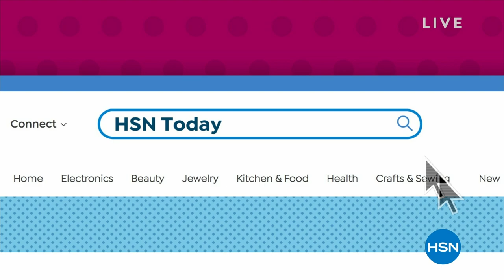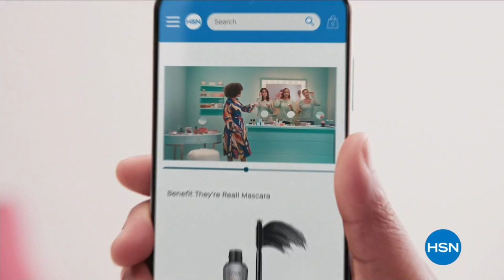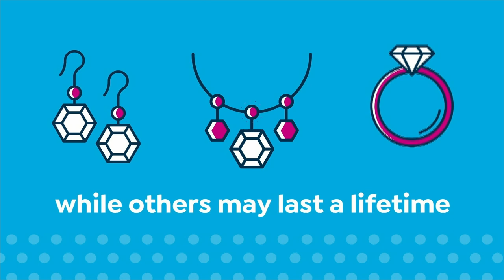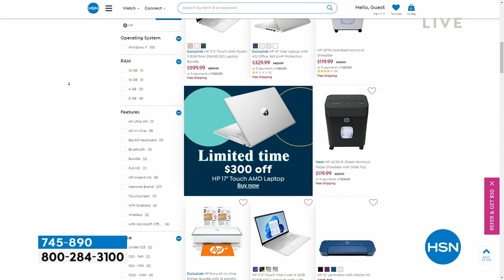HSN | HSN Today with Tina & Ty 03.09.2023 - 08 AM